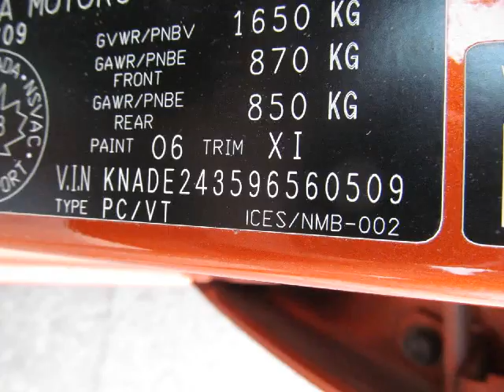Myers Hyundai - 2009 Kia Rio5